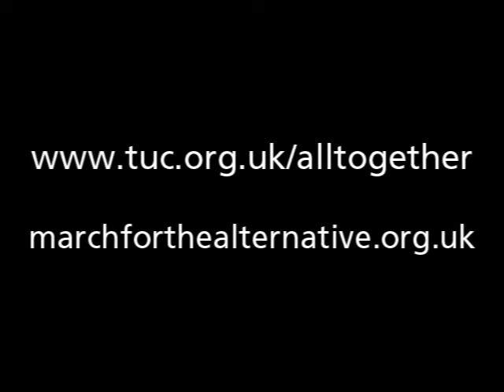Brendan Barber speaks at March for the Alternative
TUC General Secretary addresses the rally for an alternative to cuts in Hyde Park, London, on 26 March 2011.